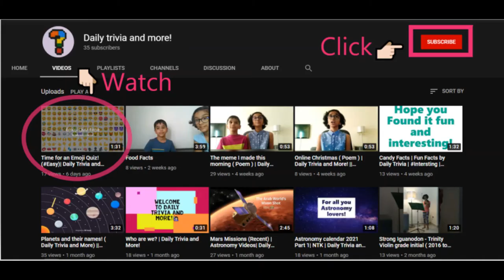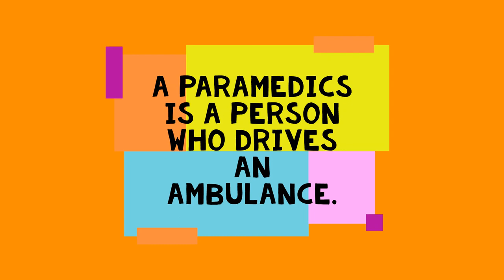Answers for (Easy) Emoji Quiz | Watch till end!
Did you get Level 2: Question 2 answer correct?